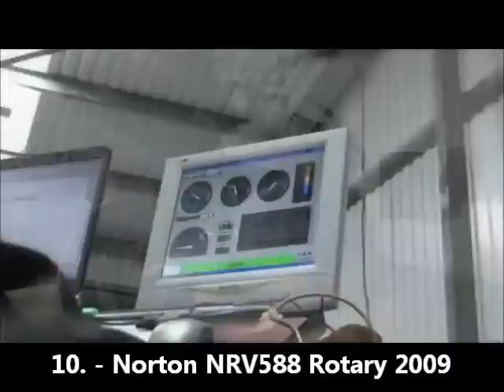Top 10 - Best Sounding Race Bikes Ever - by BikeThrottle DriveTribe Drive Tribe - India Indonesia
Top 10 - Best Sounding Race Bikes Ever
By BikeThrottle DriveTribe Drive Tribe
Indonesia
Thailand
Asia
India